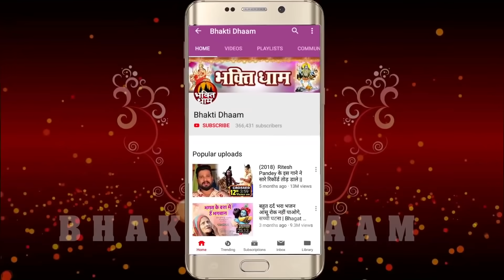आज शाम विष्णु जी की इस आरती को सुनने से सभी संकट दूर होकर घर में धन सुख सम्पति आती है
बृहस्पतिवार भक्ति - आज के दिन भगवान विष्णु की इस वंदना को सुनने से हमारे सारे बिगड़े काम बन जाते हैं

Song - OM JAI JAGDISH HARE , Vishnu Chalisa
Singer - Rajinder Deep Ji , Arya nandini
Company / Label :- Bhakti Dhaam

Vishnu Aarti Lyrics -

स्वामी जय जगदीश हरे
भक्त जनों के संकट, दास जनों के संकट
क्षण में दूर करे
भक्त ज़नो के संकट, दास ज़नो के संकट
जो ध्यावे फल पावे, दुःख बिन से मन का
स्वामी दुख बिन से मन का
सुख सम्पति घर आवे
कष्ट मिटे तन का
ॐ जय जगदीश हरे
मात पिता तुम मेरे
शरण गहूं किसकी
स्वामी शरण गहूं किसकी
तुम बिन और ना दूजा
आस करूँ जिसकी
तुम पूरण, परमात्मा
तुम अंतरियामी
स्वामी तुम अंतरियामी
पार ब्रह्म परमेश्वर
पार ब्रह्म परमेश्वर
तुम सबके स्वामी
तुम करुणा के सागर
तुम पालन करता
स्वामी तुम पालन करता
मैं मूरख खलकामी
मैं सेवक तुम स्वामी
कृपा करो भर्ता
तुम हो एक अगोचर
सबके प्राण पति
स्वामी सबके प्राण पति
किस विध मिलु दयामय
तुम को मैं कुमति
दीन-बन्धु दुःख-हर्ता
ठाकुर तुम मेरे
स्वामी रक्षक तुम मेरे
अपने हाथ उठाओ
अपनी शरण लगाओ
द्वार पड़ा तेरे
विषय-विकार मिटाओ, पाप हरो देवा
स्वामी पाप हरो देवा
श्रद्धा भक्ति बढ़ाओ
श्रद्धा भक्ति बढ़ाओ
सन्तन की सेवा
ओम जय जगदीश हरे
भक्त ज़नो के संकट
दास ज़नो के संकट